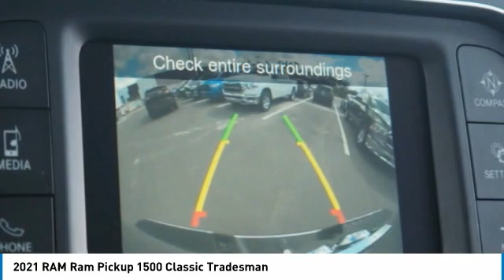2021 RAM Ram Pickup 1500 Classic Bartow FL MG548605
2021 RAM Ram Pickup 1500 Classic Tradesman

1425 W. Main St.

Factory MSRP: $45,705 Billet Silver Metallic Clearcoat Ram 1500 Classic Tradesman 4WD HEMI 5.7L V8 Multi Displacement VVT 8-Speed Automatic